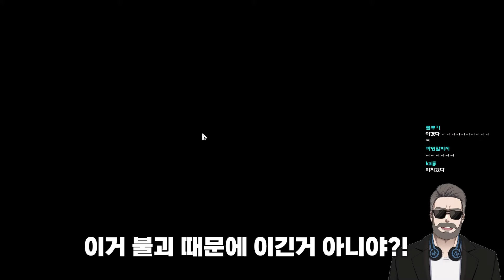사실 불괴는 톤파의 것이였다 [이터널 리턴]